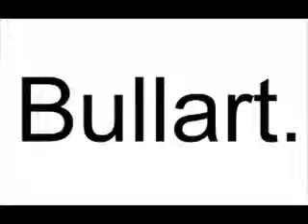Reptile Worship at Milwaukee Noise Fest 2010 (Day 2: 9/24/10)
At The Borg Ward. Locrian, Mildew, Custodian, Klinikal Skum, Swine Wave, Reptile Worship, Being, Teeth Collection, Cryptids, Scrap Matter, and Dirttrap also played.